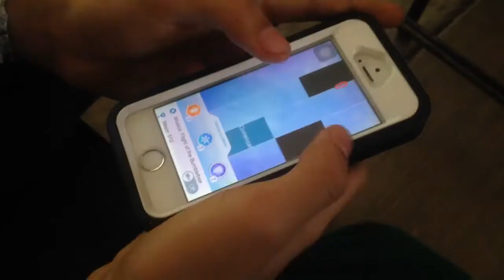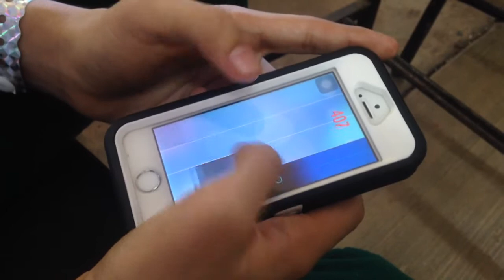El dios del piano tiles XD - antonio ponce